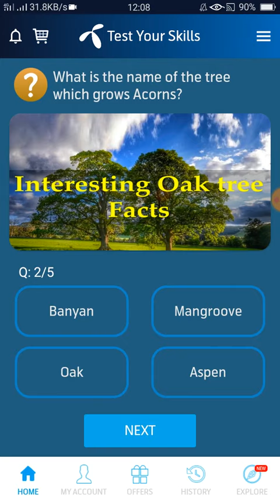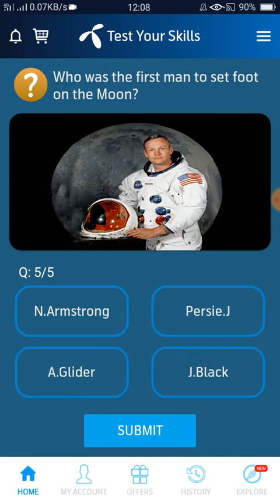Which country has the highest number of Volcanoes?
20_May _2021

Who was the first man to set foot

Which country has the highest
number of Volcanoes?

Which planet is farthest from the
Sun?

What is the name of the tree
which grows Acorns?

What is a bat made up of?

20 May 2021 Questions and Answers - My Telenor today questions - Telenor Questions Today -Quiz today